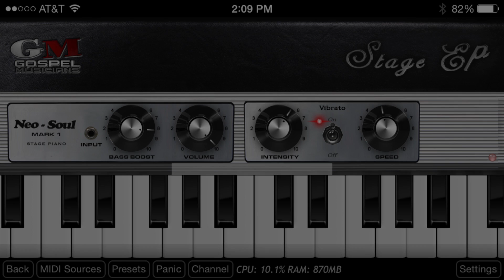Neo-Soul Keys® for iPhone Sound Demo Using Stage EP - ON SALE!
PROFESSIONAL QUALITY ELECTRIC PIANO LIBRARIES FOR LIVE GIGGING AND STUDIO WORK FOR YOUR IPAD AND IPHONE.

FEATURING AUDIOBUS AND VIRTUAL MIDI!!!

ONE OF THE FIRST iOS MUSIC APPS TO FEATURE REAL-TIME SAMPLE STREAMING, USING APPLE LOSSLESS (CAF) FORMAT

With the incredible success of our computer based versions of Neo-Soul Keys®, we felt it an obvious decision to bring our incredible electric piano libraries to the iOS. Despite the eagerness, we did not want to produce a sub-par app just for sake of making an electric piano library, so we worked directly with Apple's engineers to bring to you, for the first time ever: SAMPLE STREAMING USING APPLE LOSSLESS CAF FORMAT. No other app that we know of offers real-time zone switching sample streaming with lossless compression. Many other sample library apps offer the samples to be loaded into memory, which obviously severely cripples the detail and amount of samples you are able to use. With sample streaming, we are able to use the same high quality sampling techniques, zone switching, and velocity layering, without sacrificing the quality similar to a desktop sample library. So what we did was load all of the electric piano effects samples in system memory, and dedicated the most important sustain samples to stream from the internal flash RAM. The results make for a high quality, low latency, and professional grade electric piano sound module that you can take with you and play live!

You see, many sound designers are trained in a certain way of sampling, by making things so tidy and neat. Every sample is perfectly cut, trimmed, and cross-faded to perfection. Unfortunately, this is not real life and it definitely is not what a real electromechanical instrument is suppose to sound like. It is in those uneven notes, blanks, quarks, splats, clanks, and mechanical nuances that really make you feel like you are playing a real living and breathing organic instrument. This is what we intended with Neo-Soul Keys® - a real world feeling and experience of playing a real electromechanical instrument. You even hear the pedal noises when the sustain pedal is being pressed and released. THAT IS HOW MUCH DETAIL WE PUT INTO OUR INSTRUMENTS! As a result, our Neo-Soul Keys® has been featured and licensed by none other than Steinberg®, who are the the inventors and creators of VST technology.

Neo-Soul Kes® has also been used by the legendary Gerorge Duke and is quoted by Keyboard Magazine during his final interview:

"Unless I'm doing a trio format with Al Jarreau or I'm using an acoustic piano and a real suitcase, my main electric piano is the Scarbee library. I also incorporated one called [Gospel Musicians] Neo-Soul Suitcase, because that has a little more grit and meat on it for certain types of sounds. There's another that's pretty smooth, and it's also a Scarbee thing but it's toned down; it doesn't have a lot of attack. As a matter a fact, I'm using that sound on "Brazilian Love Affair." When I go into playing more funk, I might use Neo-Soul Keys®, which has a lot of attack. But if I'm doing, say, a Miles Davis tune, I prefer the Scarbee." - Keyboard Magazine, August 2013

Will work for the iPad 2, 3 and Mini, but polyphony and CPU may be limited. The iPad/iPhone 4 and higher are recommended.
What's New in this Version - Updated and Optimized for iOS 7
- Added a Virtual Keyboard
- Added iPhone support
- Other Misc. Bug Fixes and Improvements
Keywords Electric Piano, Synth, Sampler, MIDI, Music, Performance, Live